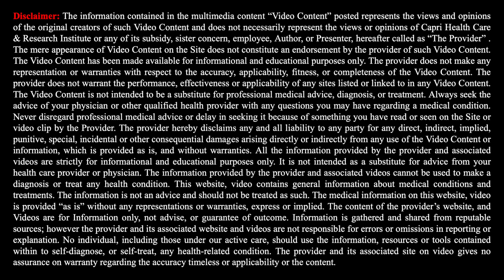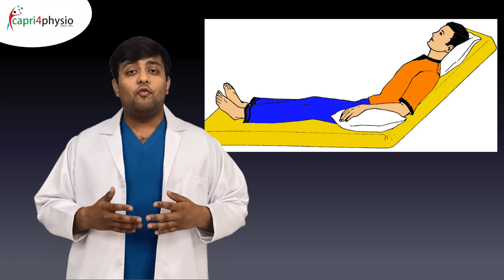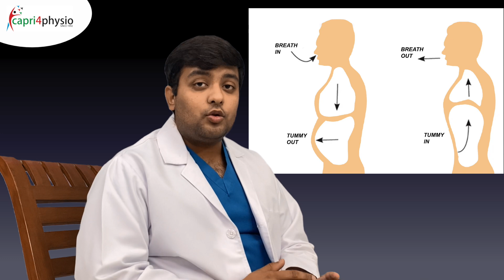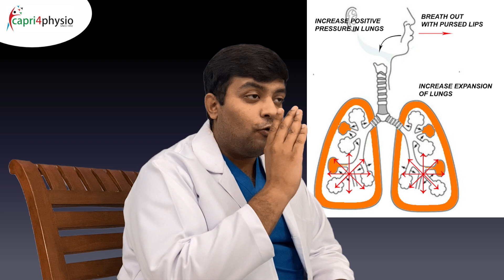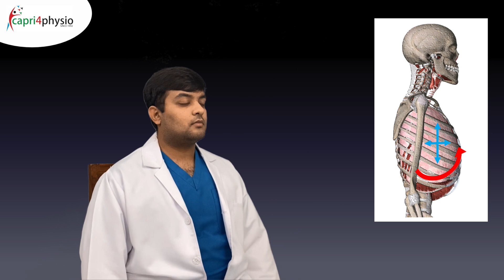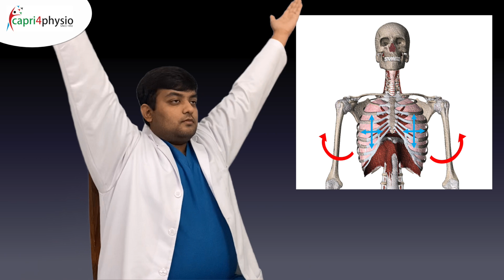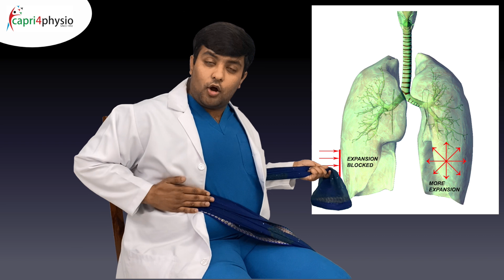करोना मरीज़ का SpO2 ऑक्सिजन लेवल कैसे बड़ाएँ How to increase oxygen saturation in COVID19 Infection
How to Improve SpO2 Saturation / oxygen level in COVID (Corona Virus) Infection. Breathing Exercises play a vital role in increasing oxygen saturation level. The main focus is to increase the expansion of the lungs which in turn increases the oxygen exchange between the lungs and the blood hence increasing the SpO2.
In this video we make sure we tell you the right and the most effective way of doing the breathing exercises
In this video Dr Tanmay Kumar PT shows the following breathing exercises

0:00 - Intro
2:05 - Diaphragmatic Breathing
3:03 - Pursed Lip Breathing
4:03 - Thoracic Expansion Exercise
5:10 - Segmental Breathing Exercise
6:29 - Proning / Prone Lying Breathing
7:58 - Summary

COVID infection directly attacks the lungs and causes decrease in the oxygen exchange and hence reduces the SpO2.
Pneumonia in COVID can be avoided with these breathing exercises to a good extend and the patient can expect a really good recovery in such cases.
However if the SpO2 is continuously falling the patient should consult a physician immediately.

इस विडीओ में हम चर्चा करेंगे की कैसे करोना इन्फ़ेक्शन के दौरान हमारे खून में ऑक्सिजन की कमी के कारण आने वाली तकलीफ़ का हम इलाज कर सकते है। डॉक्टर तन्मय कुमार फ़िज़ीओथेरपिस्ट इस विडीओ में फेफड़ों की एक्सर्सायज़ (वर्जिश) के बारे में बात रहे है जिससे आप बड़ी ही आसानी से अपने घर पर कर सकते है। इन एक्सर्सायज़ेज़ से आपको आराम मिलेगा और करोना से लड़ने की अछी क्षमता मिल जाती है।

how to increase oxygen level in body during corona
spo2 level in covid patients
how to maintain oxygen level in covid 19
corona me oxygen level kaise badhaye
oxygen level in covid patients
o2 level in covid patients
oxygen saturation in covid 19 patients
how to increase oxygen level in covid patients
oximeter reading for covid 19
Will I require oxygen after COVID 19 discharge
फेफड़ों में इन्फेक्शन || lungs infection || फेफड़ों में इन्फेक्शन कैसे होता है |